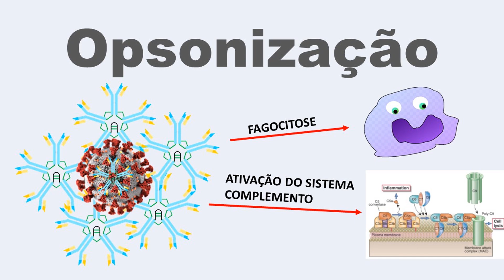COVID-19 I COMO A IgM COMBATE O VÍRUS?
Professor Responde #12

Neste vídeo eu respondo uma dúvida que recebi nos comentários dos vídeos sobre COVID-19.

Como de fato a IgM combate o vírus?

Vou falar o que realmente ele faz e por que ele é o primeiro anticorpo produzido.

Um vídeo RÁPIDO e OBJETIVO em resposta às perguntas que me fazem no Youtube.

- Imunidade Inata
- Imunidade Adquirida
- Linfócitos T
- Linfócitos B
- IgM Reagente
- Memória Imunológica
- Sistema Complemento
- Fagocitose
- Opsonização